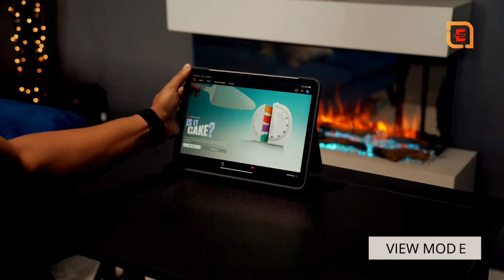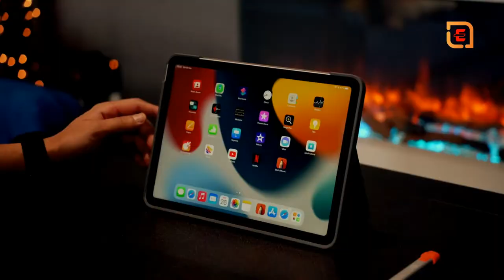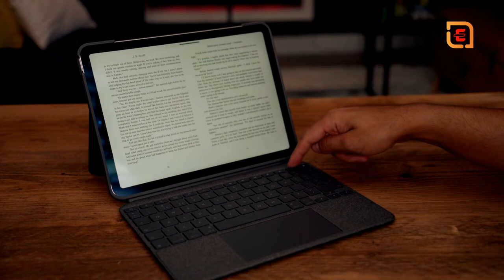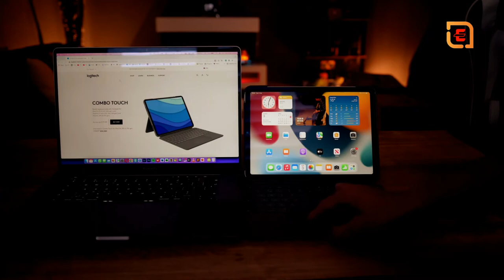The BEST iPad Air 5 Accessory - Logitech Combo Touch & Logitech Crayon!